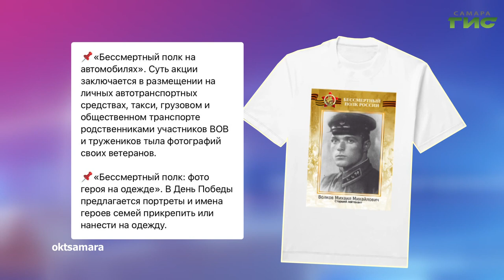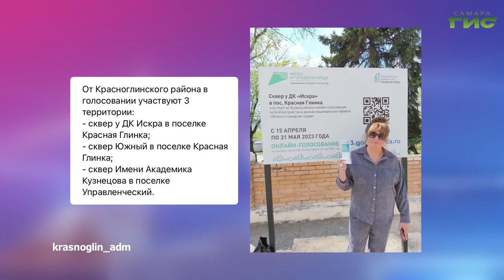О чем пишут в самарских Telegram-каналах